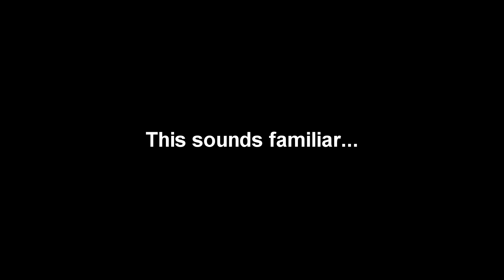YTP: Michael Rosen Is Angry 2 (The Pre-Sequel Prequel Sequel)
Pull out my pubic hair.